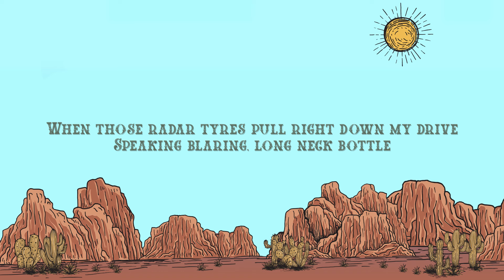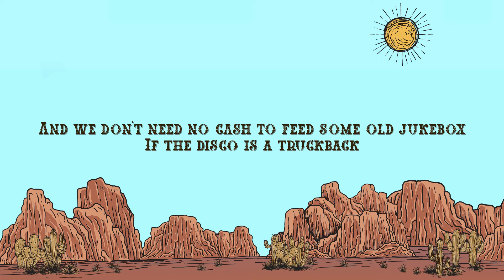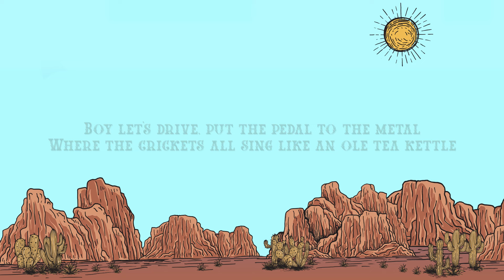Erin Kinsey - middle of nowhere (Lyrics)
Erin Kinsey - middle of nowhere

Lyrics:

What you doing tonight?
I'm just counting down until you're off at five
When those radar tyres pull right down my drive
Speaking blaring, long neck bottle
In your champagne Silverado
Take me where the neon moon still shines past three through the trees

In the middle of nowhere USA
All night to get where the tall grass sways
Stars in the summer air, lit up like a county fair
In a backroad boondock place
Boy let's drive, put the pedal to the metal
Where the crickets all sing like an ole tea kettle
Talk about time, we got more than a little
In the middle of nowhere to be
(You and me out in the middle)

Let's find a roadside spot
Be wild, be there ain't no parking lot
And we don't need no cash to feed some old jukebox
If the disco is a truckback
If we're lucky we'll get stuck there
Watching that Saturday sunrise, losing track of time

Speakers blaring, long neck bottle
Just two small town desperados

You and me, in the middle of nowhere to be